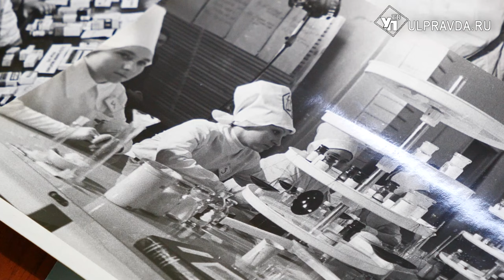Знали каждого в лицо. В Ульяновске поздравили фармацевтов-ветеранов отрасли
Аптекарское дело в России существует со времён Ивана Грозного, а профессиональный праздник появился лишь в 2021 году. Уже четвёртый год 19 мая поздравляют работников фармацевтической отрасли. Особого внимания заслуживают ветераны профессии. О своей работе они рассказали Юлии Адамовой.